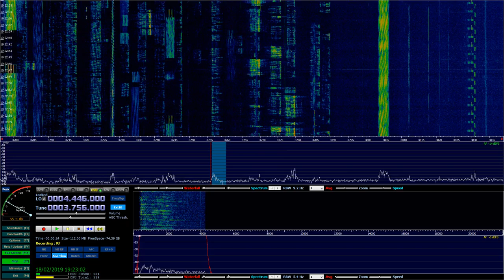The Pip Message 3756 2019-02-18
Message from russian mil. station 8S1Shch "The Pip" at 19:21 (18:21 UTC)